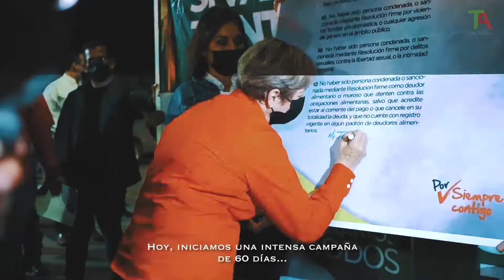Arranque de campaña